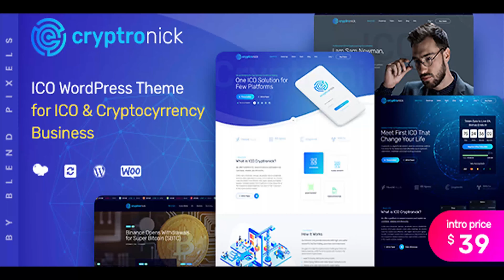Cryptronick | WordPress Theme for ICO & Cryptocurrency Business | Themeforest Website Templates and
Features: Ultra Responsive Design Retina Ready Design Ajax Page Transitions Shortcodes Tons of unique shortcodes Powerful options for all elements Visual Composer – Save $34 Extensive Theme Options General Settings Header Options Footer Options Portfolio Options Blog Options Styling Options Typography Import / Export 5 Star Customer Support Extensively Written Documentation Unlimited Color Options for each page Valid HTML5 / CSS3 SEO Optimized Advanced Typography Retina ready icons Demo Files Included ( XML ) Translation-Ready .po/.mo files included Child Theme Ready WordPress 4.8 + Ready And Much More!
 Last Update 22 June 18 Created 22 June 18 High Resolution Yes Widget Ready Yes Compatible Browsers IE11, Firefox, Safari, Opera, Chrome, Edge Compatible With WPML, WooCommerce 3.3.x, WooCommerce 3.2.x, Gutenberg Software Version WordPress 4.9.x ThemeForest Files Included PHP Files, CSS Files, JS Files Columns 4+ Documentation Well Documented Layout Responsive Tags advisor, app, blockchain, blog, crypto trading, cryptocurrency, ico, landing

download Cryptronick | WordPress Theme for ICO & Cryptocurrency Business | Themeforest Website Templates and Themes